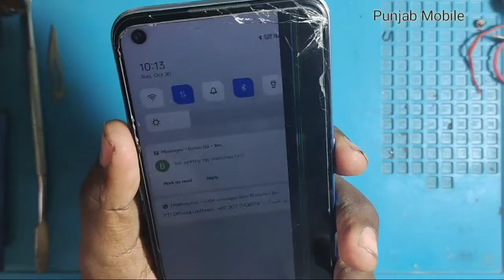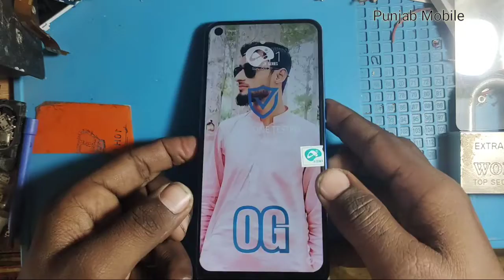oppo a53 screen display replacement oppo a53 disassembly teardown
OPPO A53 Screen Display Change How? यह Quality अच्छा हैं !!
oppo a53 screen display replacement